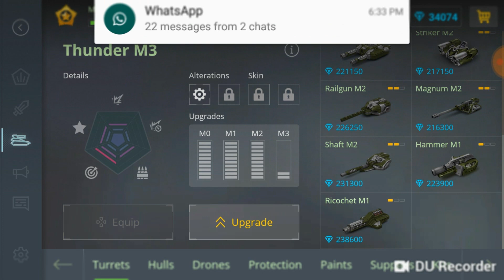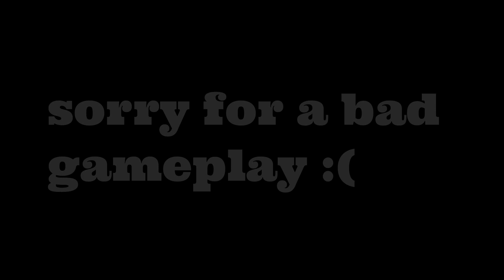TANKI ONLINE | MOBILE GAMEPLAY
JOIN MY SERVER ON DISCORD I WILL TELL YOU HOW TO GET MOBILE VERSION